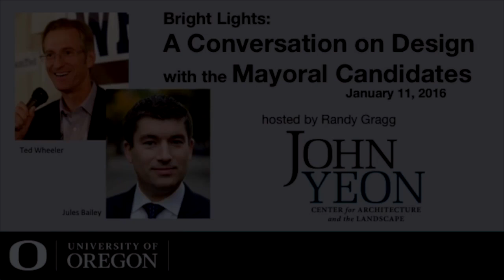The Next Mayor of Portland, Oregon: A Conversation with Jules Bailey and Ted Wheeler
Bright Lights: Conversations on the Future of the City

Presented by

UO John Yeon Center for Architecture and the Landscape
and Portland Monthly

Through one of Portland’s roughest recessions and now its biggest building boom in history, the city has been lead by three one-term mayors in a row. The next one will inherit a rapidly changing urban landscape: skyrocketing rents, exploding inequities, and citizens’ heartburn over clogging streets, deepening potholes, demolitions, gentrification, and the ever-larger buildings rising every neighborhood.

But the next mayor also has opportunities to shape a new Portland: a hot economy, an influx of new businesses and highly educated newcomers, and vast areas of the city ripe for change.

Watch and listen to longtime journalist and Yeon Center director Randy Gragg conduct an interview with the two leading job applicants: Jules Bailey and Ted Wheeler. Both are accomplished politicians and proven leaders. Both are often individually described as “the smartest person in the room.” We’ll probe their opinions about the planning, development, and design of the city, the latest burst of growth, what opportunities they see on the horizon, and how they hope to shape the next Portland.